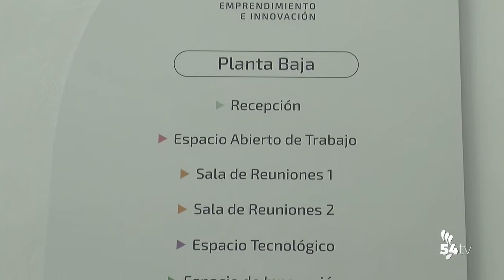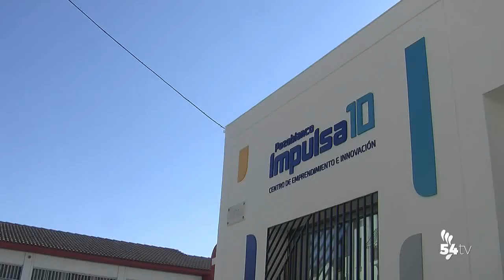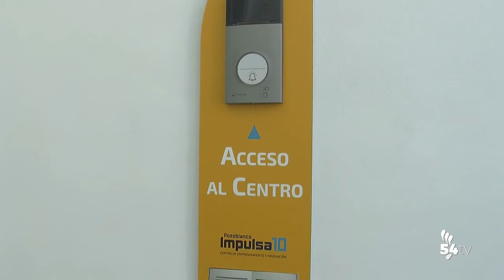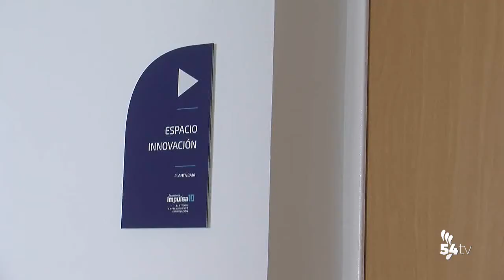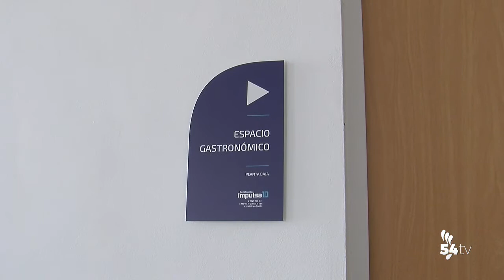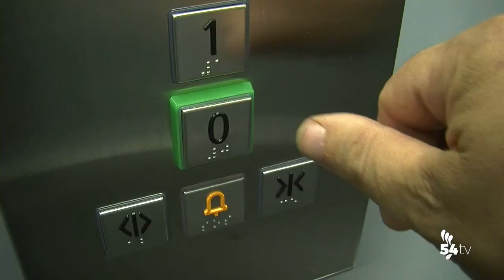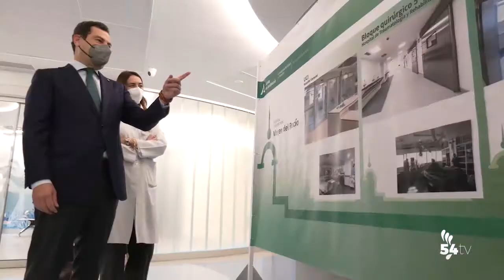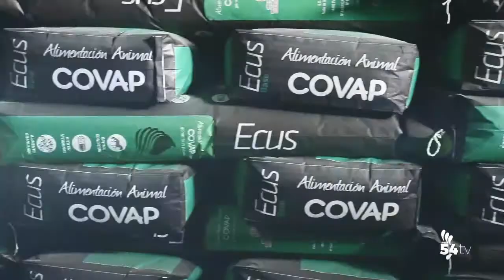INFORMATIVOS 28 ENERO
Hoy, en titulares:
• El Ayuntamiento atiende más de 1.000 consultas profesionales a través del nuevo centro Impulsa 10
• Se aplaza el Pregón de la Virgen de Luna
• El presidente de la Junta de Andalucía ha anunciado que, en caso de que sea necesario, se sumarán los recursos sanitarios privados a los públicos
• La Federación de Fútbol no baraja de momento la suspensión de la Segunda B ni de la Terecera